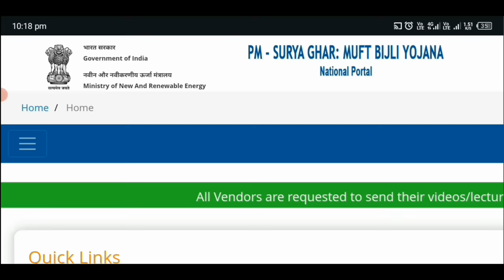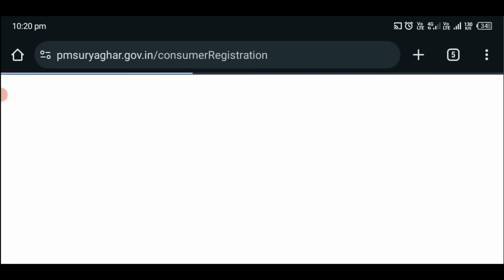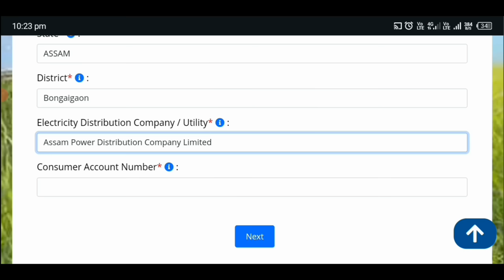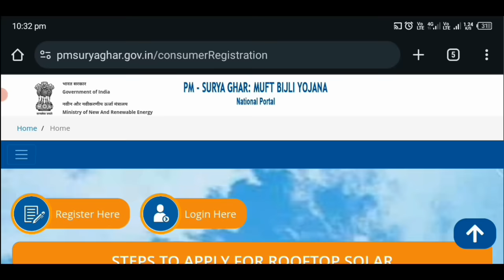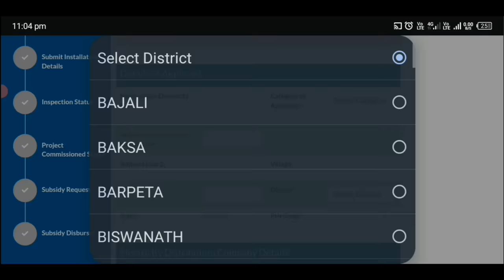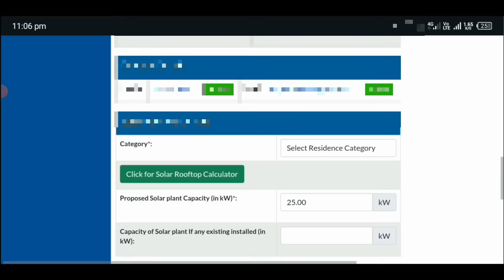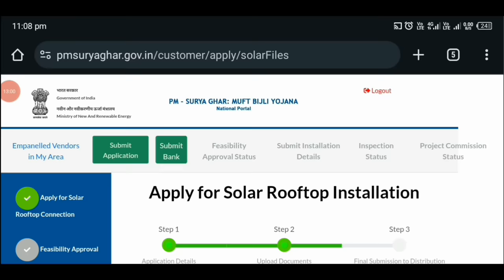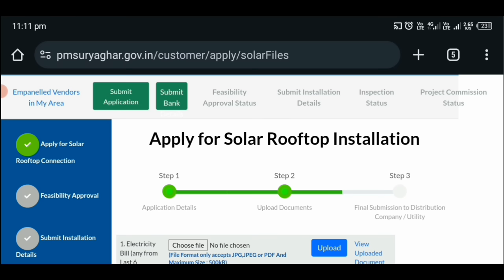How To Apply Rooftop Solar 2024//Solar Online Apply//Pm Surya Ghar Muft Bijli Yojana Solar Apply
solar rooftop online application
solar apply online
rooftop solar online apply 2024
solar rooftop yojana
how to apply rooftop solar